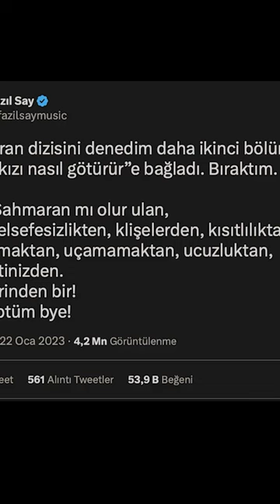Netflix'te REKOR kıran ilk dizi!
Şahmaran dizisi öyle bir rekora imza attı ki...